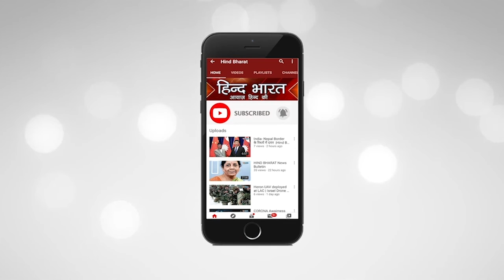SPECIAL WOMEN IPL || HIND BHARAT NEWS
बीसीसीआई अध्यक्ष सौरव गांगुली ने रविवार सुबह स्पष्ट कर दिया कि महिलाओं की आईपीएल भी आयोजित होने जा रही है. गांगुली ने कहा, "मैं इस बात की पुष्टि कर सकता हूं कि वुमेंस आइपीएल भी होगा, जिसमें हमारी राष्ट्रीय टीम के लिए भी जगह है."